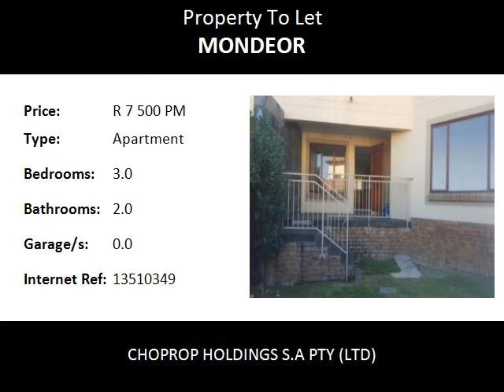3.0 Bedroom Apartment To Let in Mondeor, Johannesburg, South Africa for ZAR R 7 500 Per Month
Bedrooms: 3.0
Bathrooms: 2.0
Garages: 0.0
Price: R 7 500 Per Month

Property Description:

Lovely three bedroom apartment available for rent at Ridgeway Heights.This stunning apartment consist of three spacious bedrooms, two bathrooms(one en suite), fully fitted modern kitchen with open plan lounge. The balcony goes out into a serene and private garden.The bedrooms have built in cupboards and the apartment is fully tiled.The large windows allow for additional sunlight.
The complex is centrally situated and is secure, with fencing all around as well as 24 hour security and access contol.